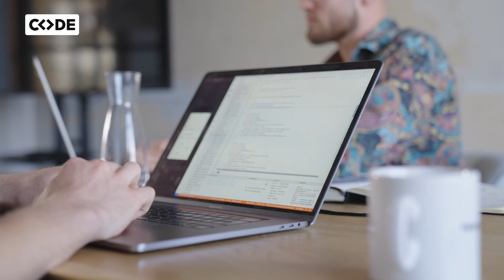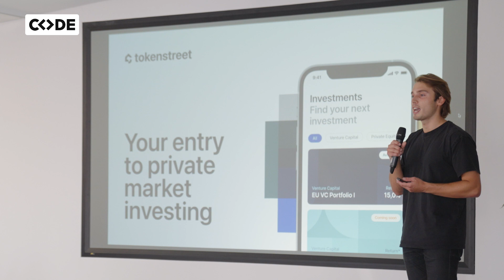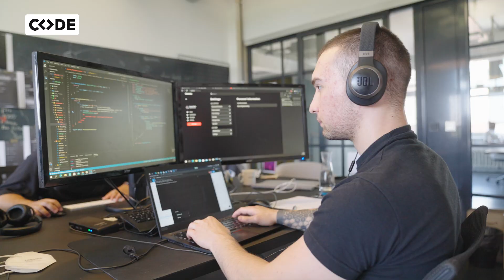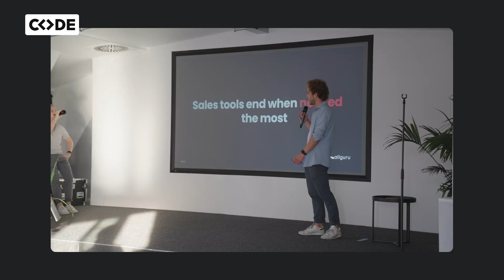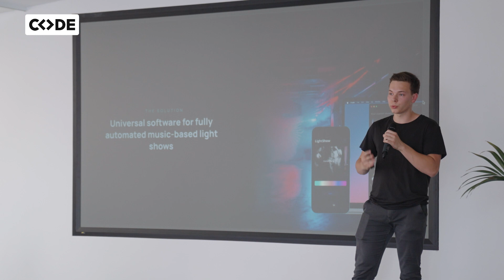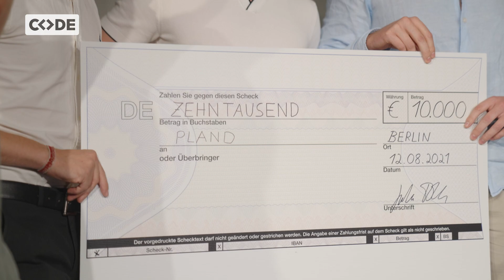CODE Summer Startup Program 2021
Every summer CODE startups use the semester break to focus on developing their ideas. With 20 teams, 2021 was our biggest installment of the summer startup program yet. Check out what they are building!